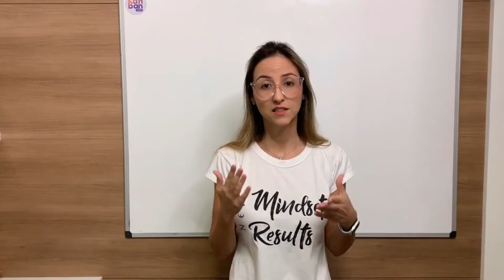NÃO TENHA MEDO DE ENVIAR O SEU CURRÍCULO